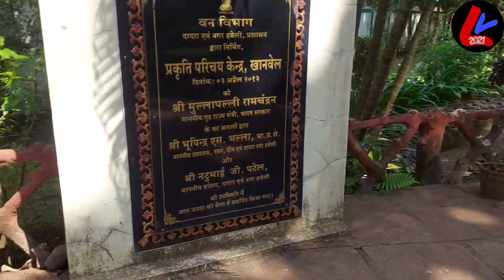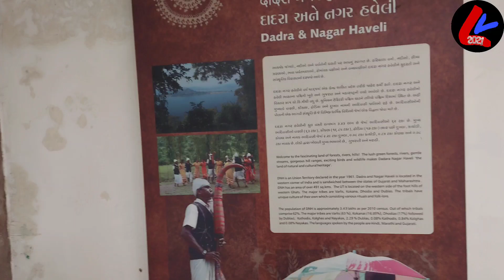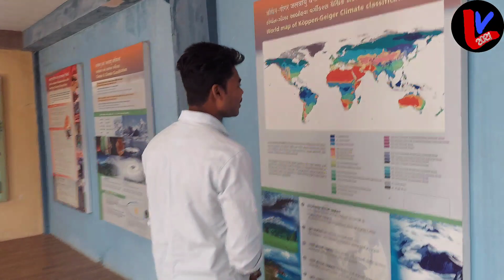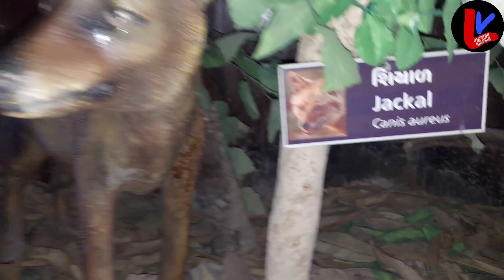Khanvel Museum near Butterfly park | Lekhu Vlogs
Khanvel Museum near Butterfly park